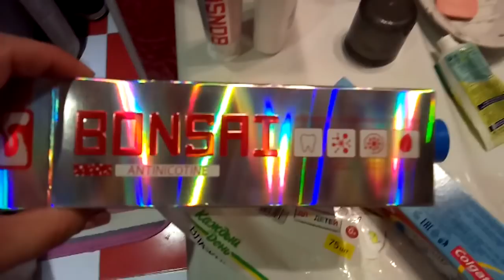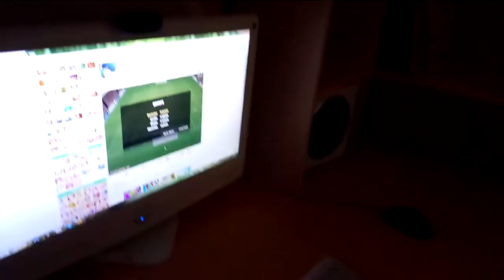✔БЛИНЧИКИ В САДИК ✔МАКАРОНЫ ПО ФЛОТСКИ ✔ПРЯНИЧНОЕНАСРОЕНИЕ ✔ 16 ФЕВРАЛЯ 2018♥